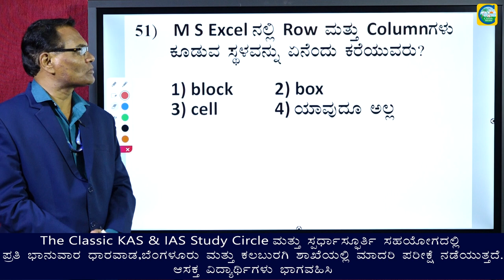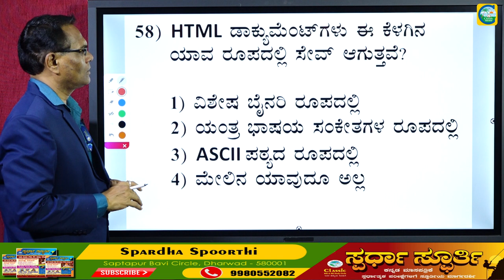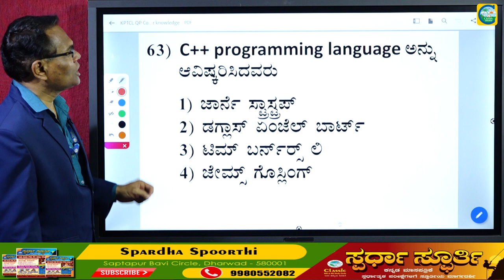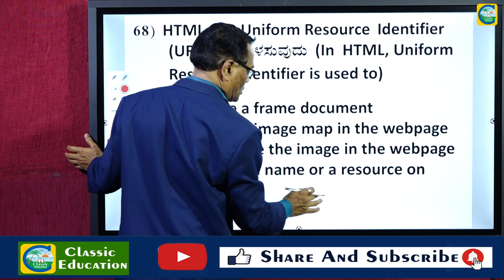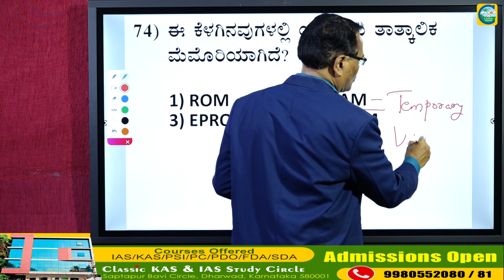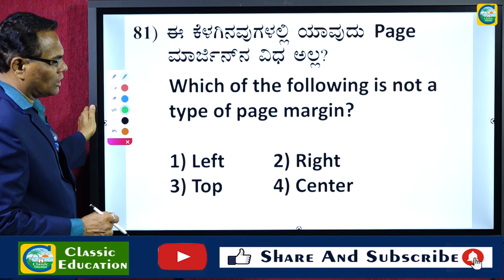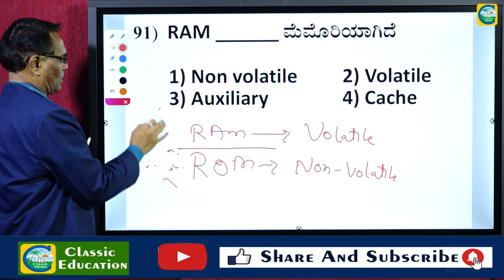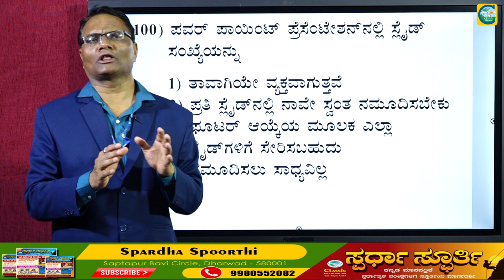KPTCL Junior Assistant 2022 Exam||Computer Awareness||PART 2 ||MCQ||UDAY NADIGER SIR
PART 1